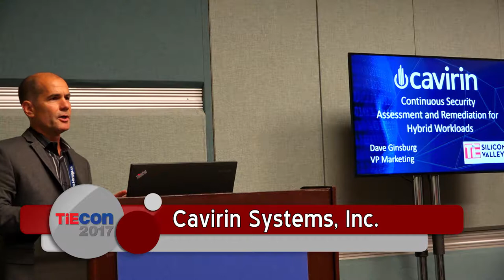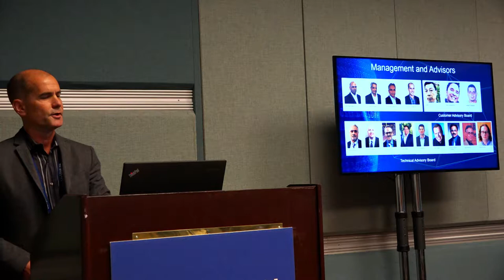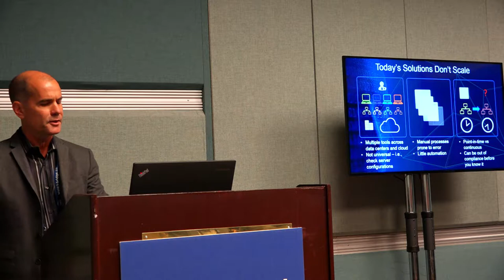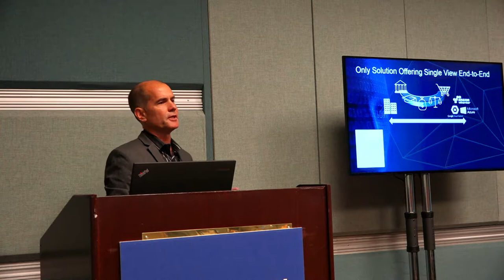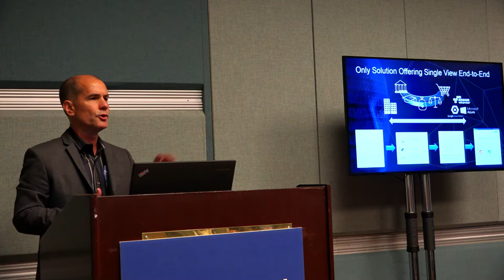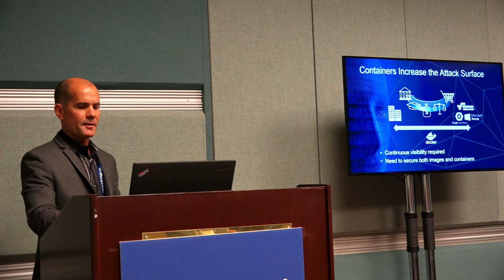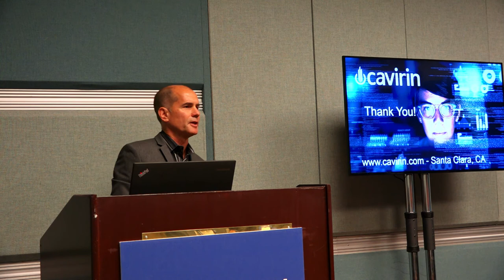TiEcon 2017 - TiE 50 - Cavirin Systems, Inc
Cavirin Systems, Inc